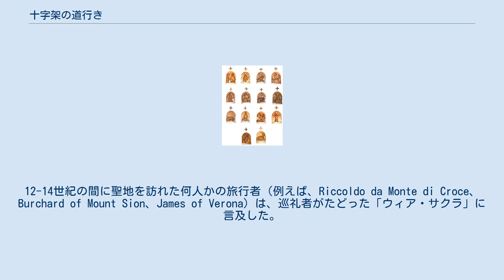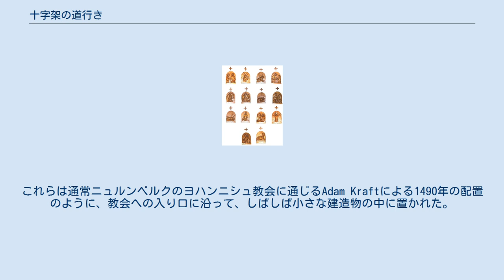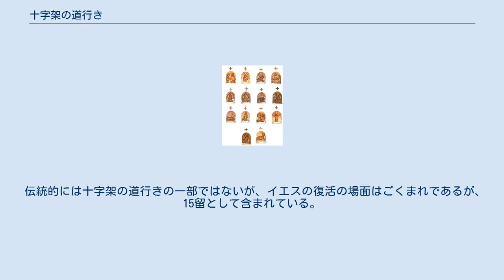十字架の道行き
十字架の道行き　第1留-14留 十字架の道行き（じゅうじかのみちゆき）とは、カトリック教会で行われる儀式で、中世末期から行われてきた。
キリストに倣う一形態ともいえる。
イエス・キリストの受難の捕縛から受難を経て復活まで15の場面を、個々の場所や出来事を心に留めて祈りを奉げる。
聖地巡礼ではそれぞれの場所で祈祷を行う。
 これを模すためにカトリック教会の聖堂では壁に捕縛から埋葬まで14場面の聖画像が掲げてある。
最後の15番目の場面の復活は祭壇側に向かって祈る。
ただし、四旬節中は、14番目までの祈りが奉げられる。
特に四旬節は毎週金曜日に行われるのが一般的である。
 十字架の道行きは、エルサレムへの巡礼とヴィア・ドロローサを再現したいという願望に由来する。
聖地を手本にすることは新しい概念ではなかった。
例えば、イタリアのボローニャにある聖ステファノ大聖堂は、聖墳墓教会やオリーブ山、ヨサファト渓谷などを含む他の宗教的建造物を再現したものである。
 1187年のヒッティーンの戦いの後、エルサレムは、エジプトとシリアの創始者であるサラーフッディーンの勢力により滅亡した。
40年後、フランシスコ会は聖地に戻ることを許された。
フランシスコ会の創設者であるアッシジのフランチェスコは、特別な崇拝をもってキリストの受難に倣い、聖痕を受けた最初の人物であったと言われている。
1217年、アッシジのフランチェスコは聖地への信心を守り促進するために聖地の管理権を設立した。
1342年に教皇クレメンス6世によって正式に聖地の管理者として宣言された時、フランシスコ会の努力は認められた。
12-14世紀の間に聖地を訪れた何人かの旅行者（例えば、Riccoldo da Monte di Croce、Burchard of Mount Sion、James of Verona）は、巡礼者がたどった「ウィア・サクラ」に言及した。
我々が理解しているように、彼らの説明にはこれを十字架の道で識別できるものは何もない。
エルサレムのウィア・サクラの慣れ親しんだ場所に適用される「道行き」という言葉の最も初期の使用は、15世紀半ばに聖地を訪れたイギリス人巡礼者、William Weyの十字架へのキリストの足跡をたどる巡礼者を描いた物語の中で説明された。
1521年に、聖地の道行きの挿絵の入ったGeystlich Strass（ドイツ語：spiritual road）と呼ばれる本が印刷された。
 15世紀と16世紀の間に、フランシスコ会は聖地で彼らの信心業を普及するためにヨーロッパで一連の聖人の遺骨・遺物・像などを祭った)聖堂を建て始めた。
道行きの留の数は7から30の間で変動した。
通常は7であった。
これらは通常ニュルンベルクのヨハンニシュ教会に通じるAdam Kraftによる1490年の配置のように、教会への入り口に沿って、しばしば小さな建造物の中に置かれた。
多くの農村の例は、見栄えのいい樹木が茂った丘の上に、それ自体で魅力のあるものとして確立された。
これらはSacred Mount Calvary of Domodossola(1657年)とSacro Monte di Belmonte(1712年)を含み、別の祈りのテーマに関する他の例と共に、世界遺産のピエモンテ州とロンバルディア州のサクリ・モンティの一部を形成する。
これらの中で、彫刻は実物大に近く、非常に手の込んだものである。
これらの面影はしばしばゴルゴタの丘と呼ばれる。
 1686年にフランシスコ会の請願に答え、教皇インノケンティウス11世は、彼らの教会の中に十字架の道行きを設置する権利をフランシスコ会に与えた。
1731年、教皇クレメンス12世は地元の司教の同意を得て、フランシスコ会の司祭がそれらを設置するという条件で、すべての教会に道行きを設置する権利を広げた。
同時に、数は14に固定された。
1857年に、イングランドの司教たちはフランシスコ会の司祭の介入なしに十字架の道行きを設置することを許され、そして1862年にこの権利は教会中の司教たちに拡大された。
 初期の7つの場面は、通常は以下の表示の2、3、4、6、7、11、及び14留であった。
17世紀から20世紀にかけての標準の配置は、次の場面を描いた14枚の聖画または彫刻で構成されている。
 ピラトはイエスに死を宣告する。
 イエスは十字架を受け入れる。
 イエスは初めて倒れる。
 イエスは聖母マリアに会う。
 キレネのシモンは十字架を担う...